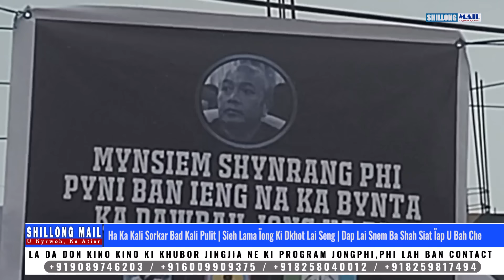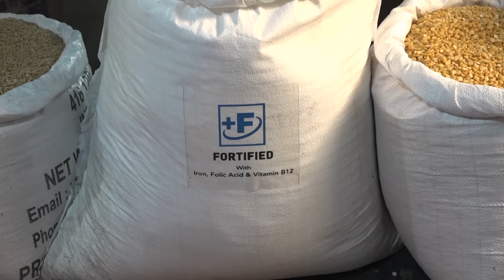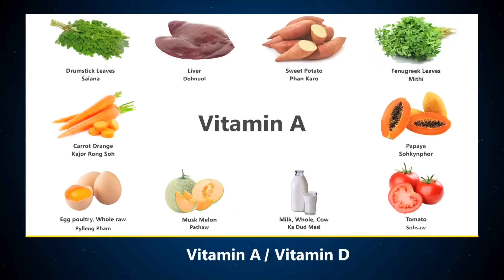Ha Kali Sorkar & Kali Pulit Sieh Lama Ïong Ki Lai Seng | Dap Lai Snem Ba Shah Siat Ïap U Bah Che